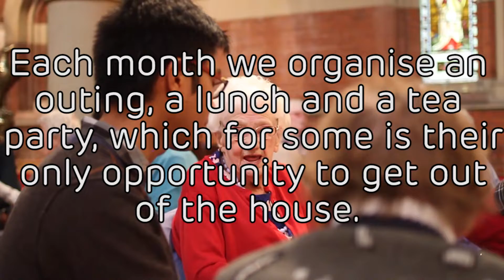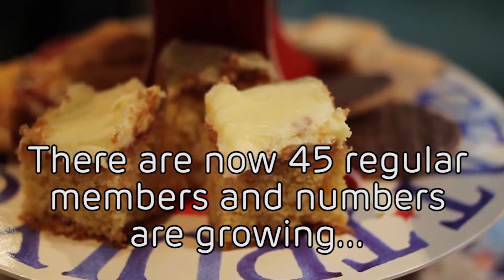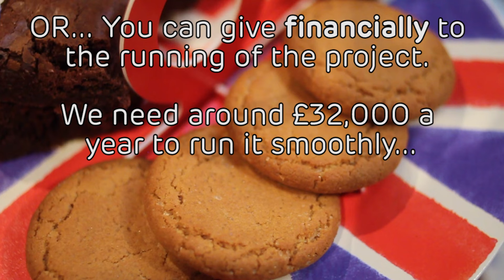The Wise and Wonderfuls | St Luke's Kentish Town OPP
Find out more about the Wise and Wonderfuls, the members of St Luke's Kentish Town's Older People's Project (OPP), and the brilliant work OPP does in serving and connecting them.

or contact Lindsay Macrae, on lindsay[at]slkt.org.uk